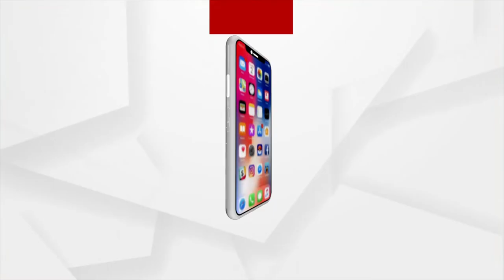Election of Draupadi Murmu is a great Pride for India, says Amit Shah